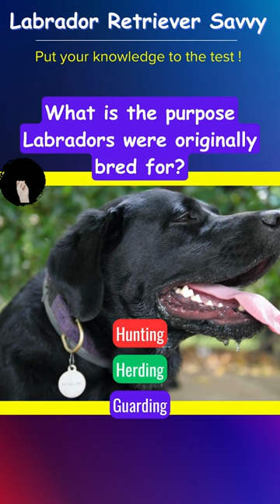Labrador Retriever Quiz - 3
Welcome to our ultimate Labrador Retriever quiz video! Are you a Labrador enthusiast or just love everything about these adorable and intelligent canines? Put your knowledge to the test as we dive into the fascinating world of Labrador Retrievers.

In this fun and educational quiz, we'll challenge you with a series of questions covering various aspects of this beloved dog breed. From their history and origins to their unique characteristics and temperament, we'll explore what makes Labradors truly exceptional companions.

Whether you're a seasoned Labrador owner, a prospective pet parent, or simply a dog lover eager to learn more, this quiz is the perfect opportunity to expand your understanding of these loyal and loving furry friends. Join us as we celebrate the charm, intelligence, and boundless affection of Labrador Retrievers and see how well you fare in our Labrador Retriever Savvy challenge!

Get ready to wag your tail with excitement and share your results in the comments below. Let's embark on this tail-wagging adventure together!